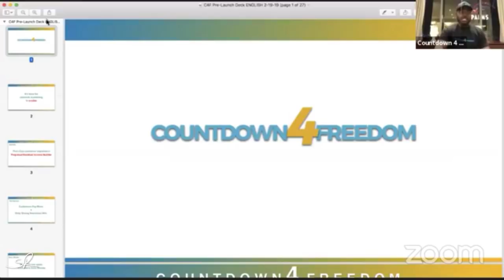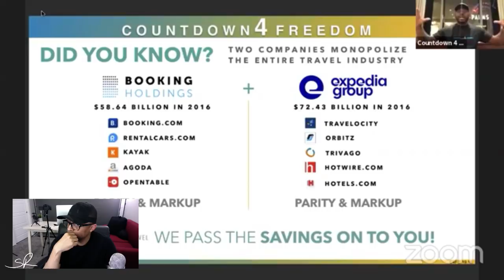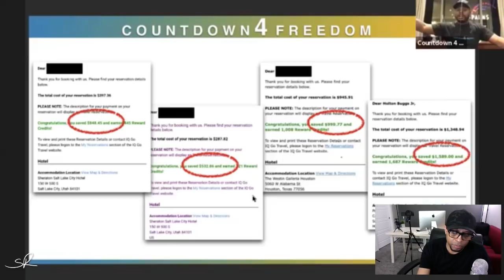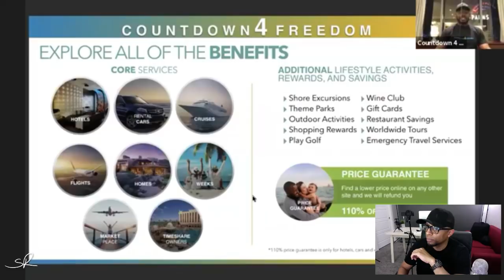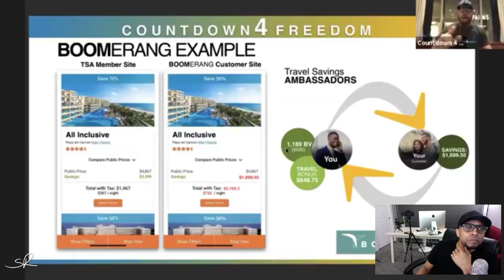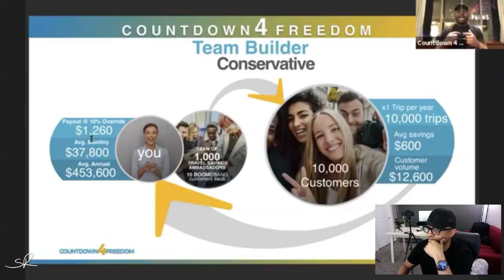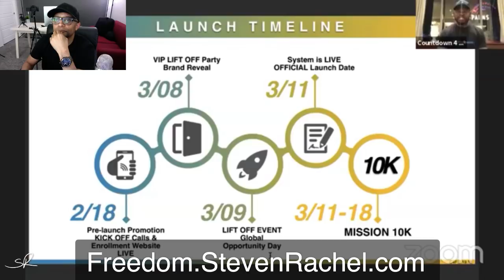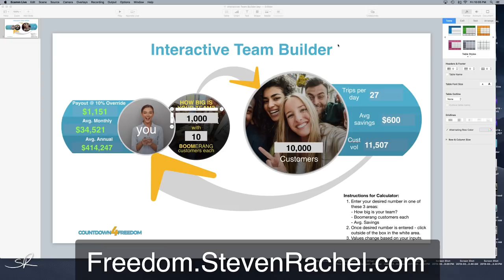How To Make Money Online With Countdown4Freedom | ibuumerang